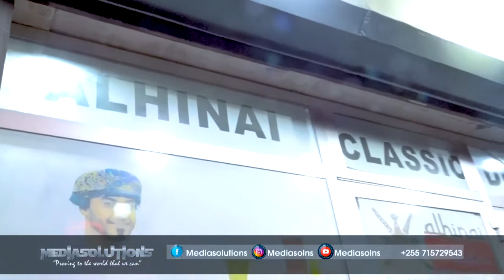islamic groom preparation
islamic groom preparation rashid
omani style. al hinai. in dar es salaam
tanzania. shot by mediasolns